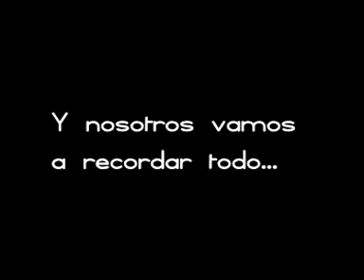Video Concursantes Convired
Video de todos los concursantes que han pasado por la primera edición de Convired